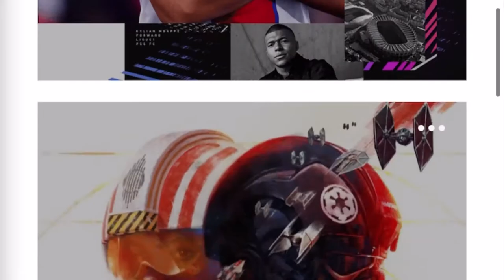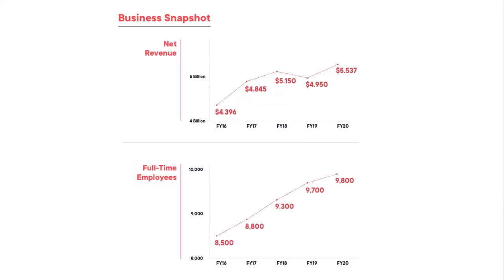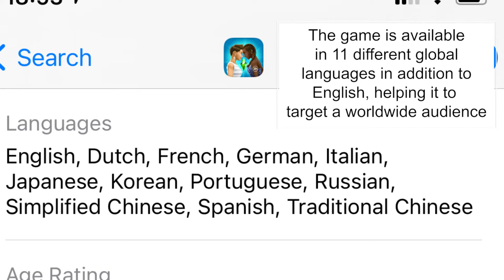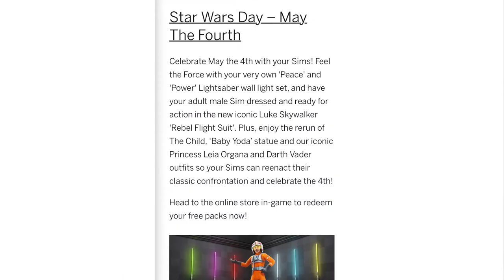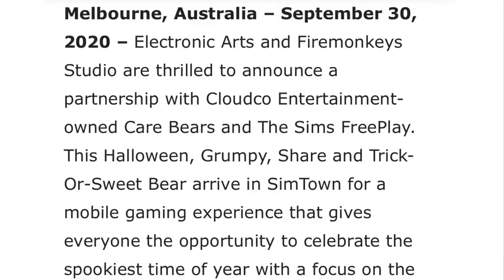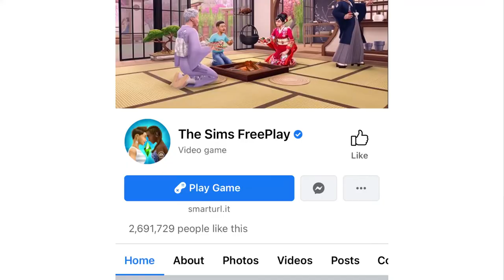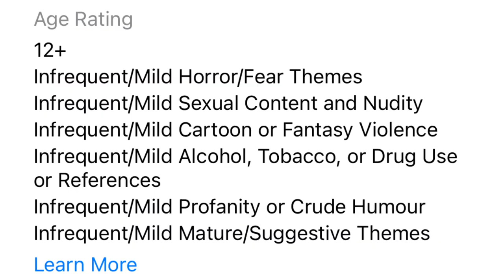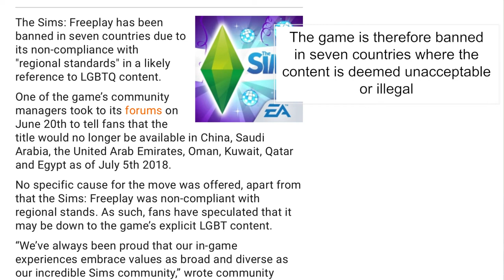A-Level Media - SIMS Freeplay - Industry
Aimed at AQA Media Studies students